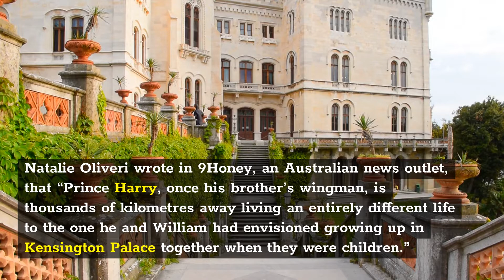HARRY BUSTED IN TEARS! Queen Gives William A Precious Birthday Gift Caused Haz To Fly Off The Handle